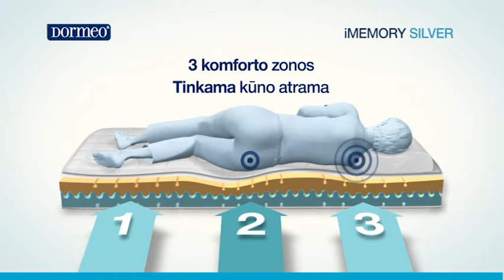Marius rekomenduoja iMemory